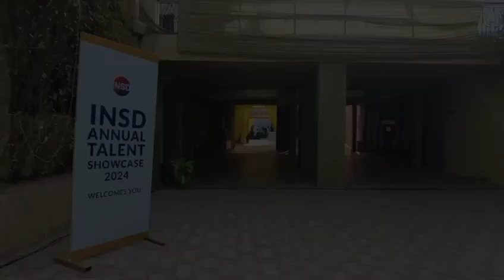INSD ANNUAL TALENT SHOWCASE -2024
🌟 Annual Talent Showcase 2024 🌟
A grand celebration of creativity and passion, where INSD students shone brightly in Delhi! From groundbreaking designs to unmatched artistry, they redefined excellence and pushed creative boundaries. Here's to the dreamers, innovators, and future design leaders shaping a new era in the world of design!